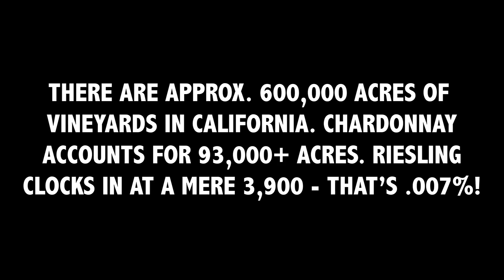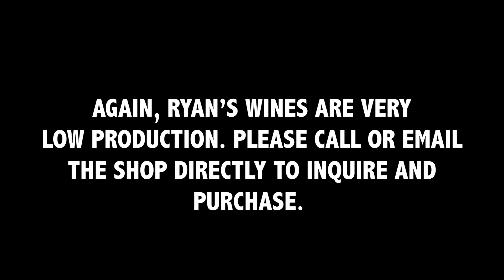What we're drinking with Jill Mott: Stirm Wines Part 2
Jill Mott ventured to California to chat with some natural winemakers. Here she speaks with Ryan of Stirm Wines to learn a bit more about his journey with natural and holistic winemaking practices!